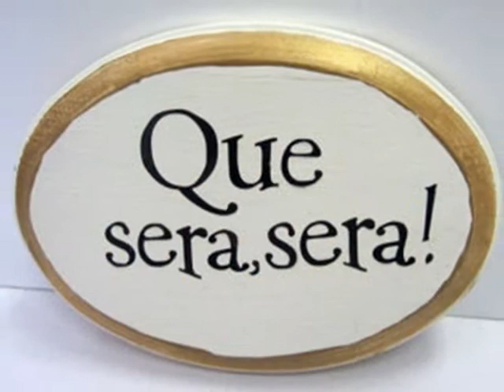que sera sera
Zapraszam wszystkich na mój klip
que sera,sera...po polsku ,pięknie zaśpiewana
dawna  i znana  piosenka